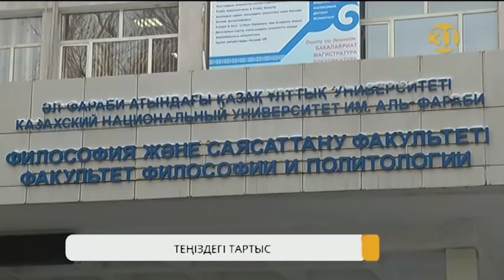Украинада екі айлық мерзімге әскери жағдай енгізілді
Украинада екі айлық мерзімге әскери жағдай енгізілді. Ал Азов теңізіндегі Украина мен Ресей кемелерінің қақтығысы әлемдік деңгейде талқыланады. Ресей де, Украина да Біріккен ұлттар ұйымының қауіпсіздік кеңесіне шағымданып, шұғыл жиын өткізуді сұраған.